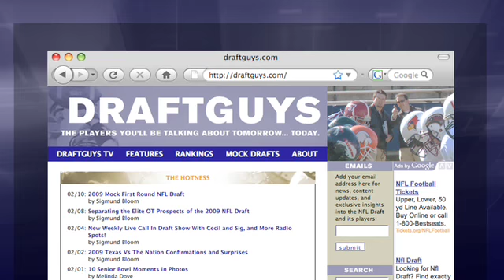Chris Owens - Atlanta Falcons - Draft Video Profile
Chris Owens played with NFL talent in the San Jose State secondary and often looked as good as teammates Dwight Lowery and Coye Francies. Check out his coverage on Draftguys TV.